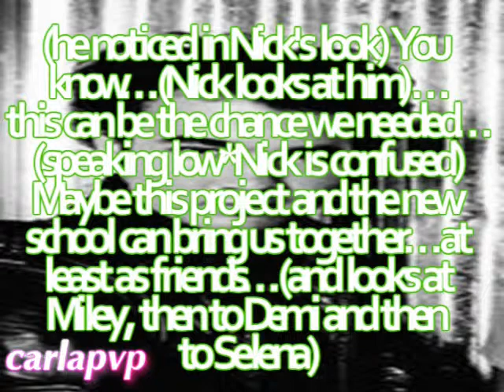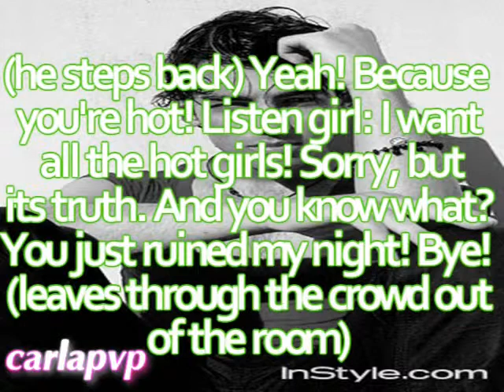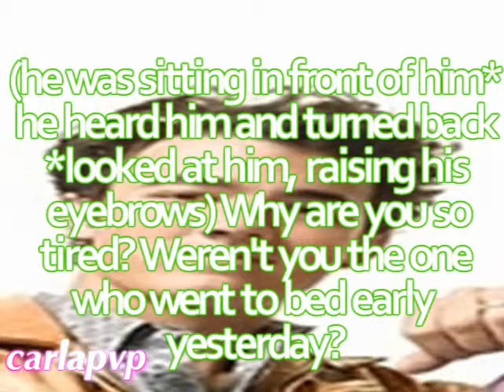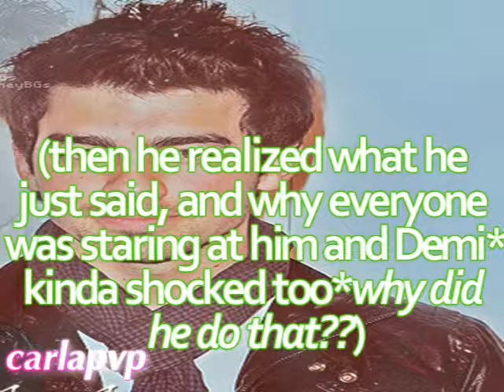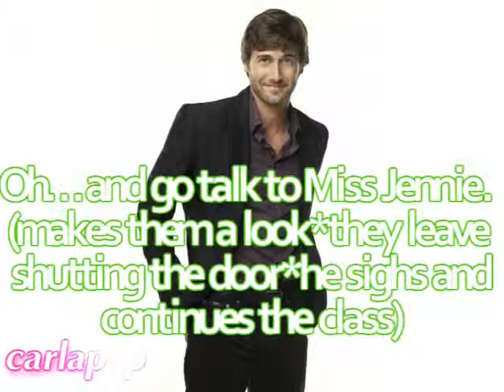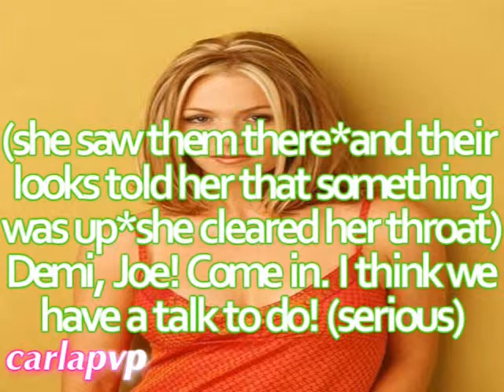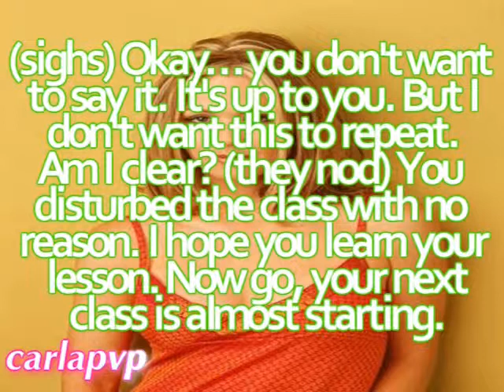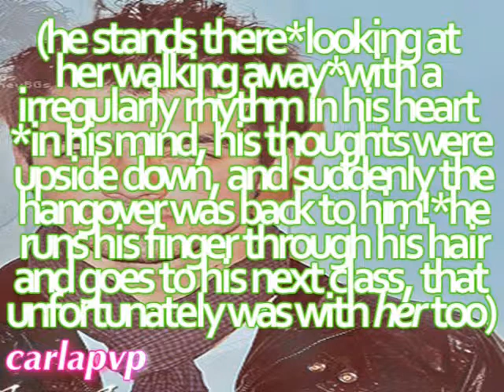Star School (episode 20 - Why Did You Call My Name?)